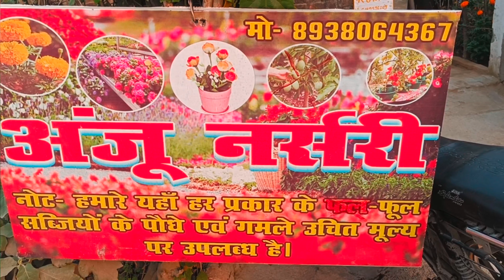Nursery like home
home nursery
Miny nursery
home became nursery
home gardening
Simple gardening
cheap and best gardening
flower gardening
vegetables seeds planting
in February
March flower
gardening interview
Garden overview

Send your garden videos through Telegram App 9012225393